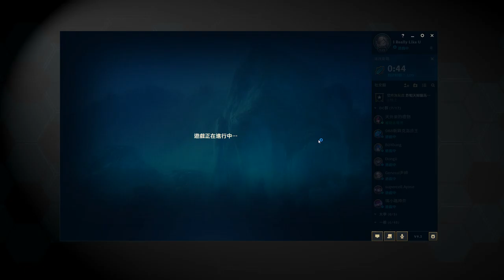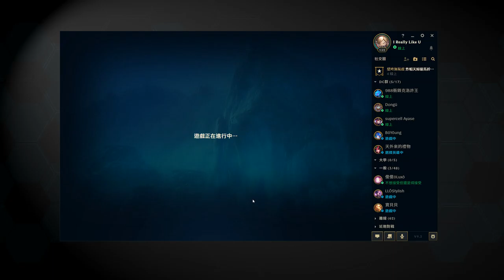實況紀錄 2019/02/20